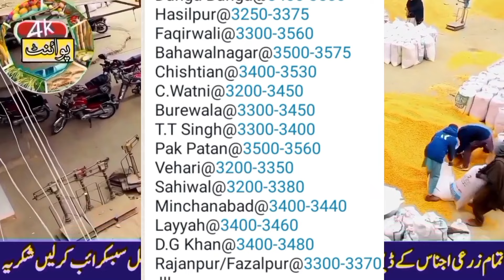wheat price in punjab 2024 gundam/wheat rate in pakistan